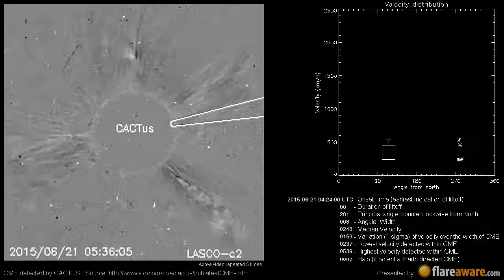A Non Earth directed CME at 2015-06-21 04:24:00 UTC